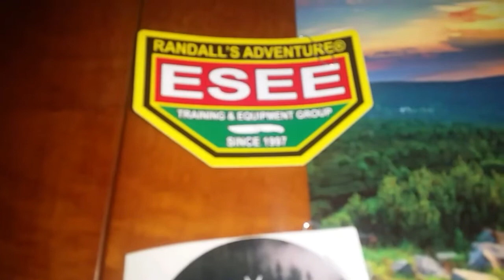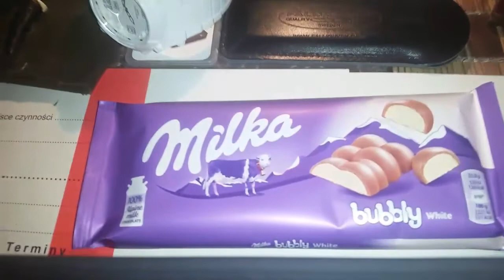Pokrzepienie z Kuźni od Centuriona w trudnym Czasie